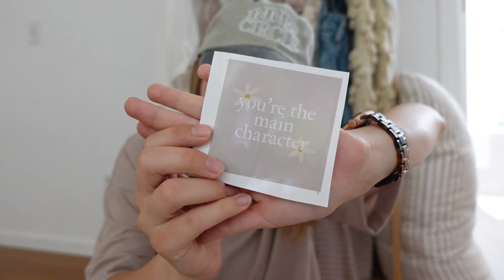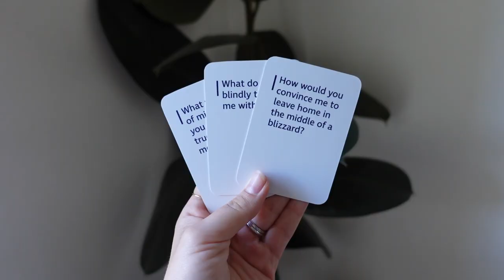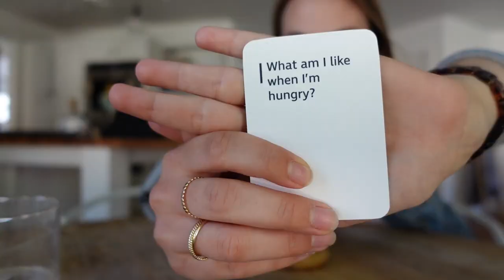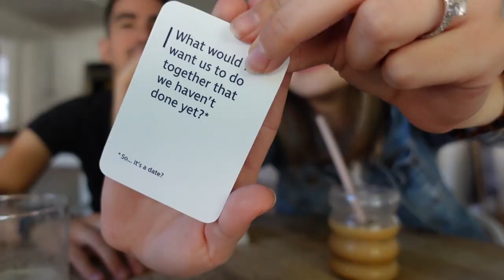DITL OF A MOM | Toddler's First Zoo Visit & Bookish Clothing Haul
Today I'm sharing my DITL of a mom with a toddler! Rowan and I went to the zoo for the first time and I did a Common Room Shop unboxing!

Coffee Glasses

If you want to support me on Patreon and get access to my digital download library (including my planning templates, app icons, living room poster, and more) and my Lightroom presets, you can do that here! Thank you SO much!

700 NW Gilman Blvd # 184